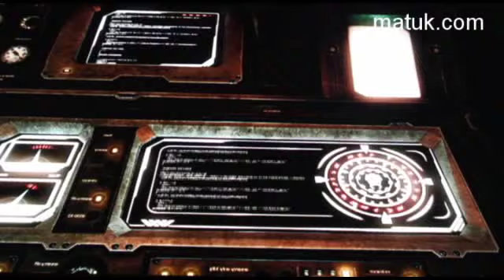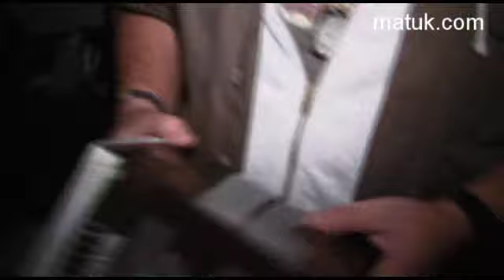Reseña: Aliens Vs. Predator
Muchos años pasaron para poder volver a jugar un nuevo juego de Aliens Vs. Predator y por fin llegó la hora. Un título que no es lo máximo sin embargo esta divertido y mas por la campaña en la cual puedes escoger ser un Alien, un Depredador o un Marine. La ventaja es que cada uno de estos personajes se maneja diferente y eso lo hace un juego muy dinámico...